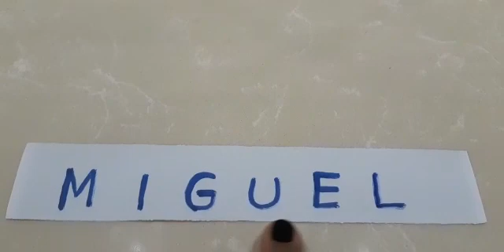Fixação do nome